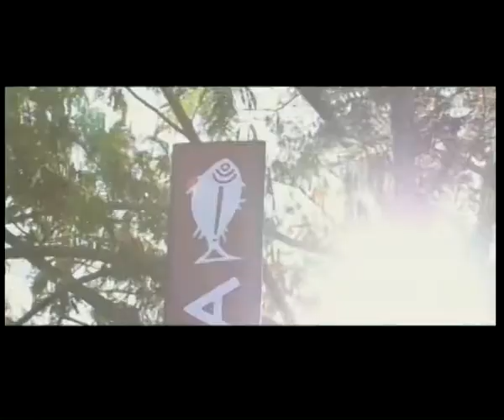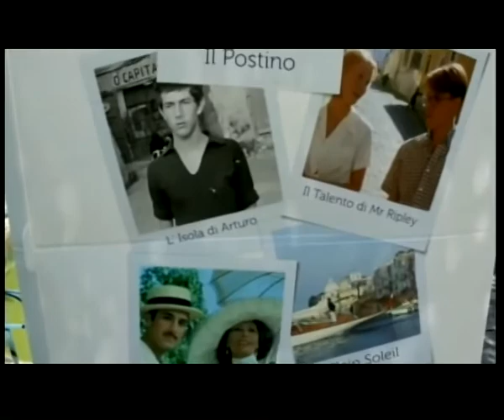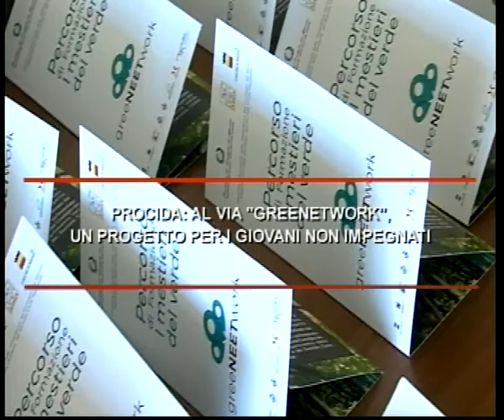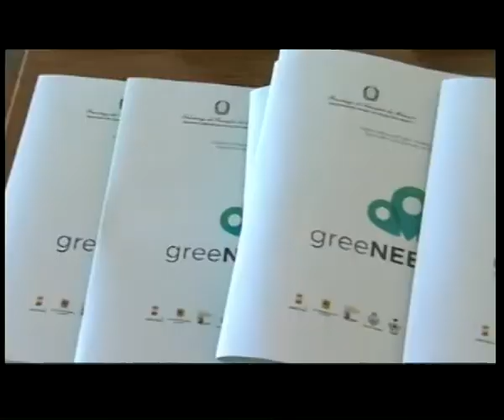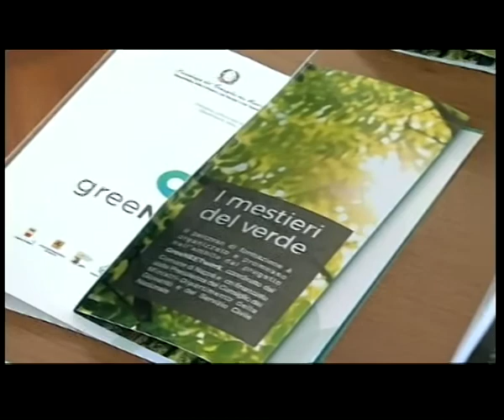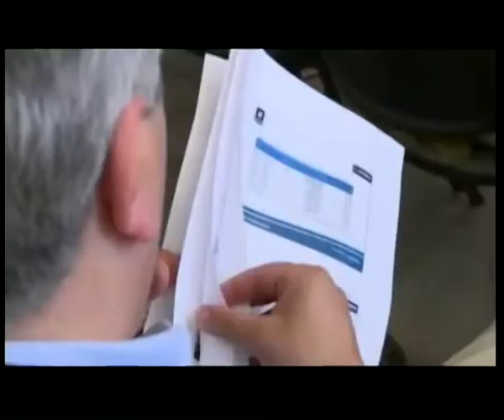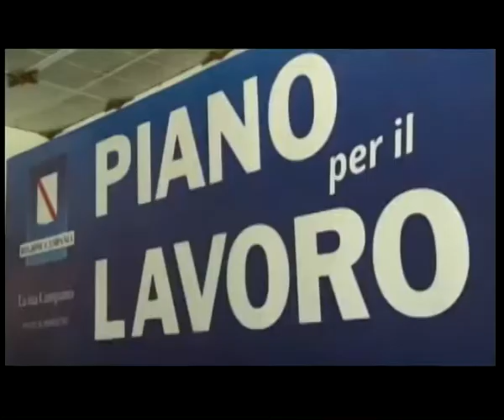TiGi sera 16 06 2018